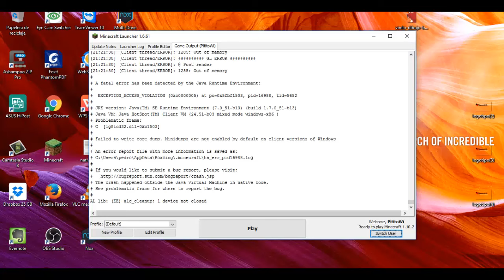UNA BATALLA MUY ÉPICA | LUCKY ISLAND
Por motivos personales y laborales el canal estuvo de lado un tiempo, hoy volvemos de nuevo, seguramenteno con tanta frecuencia pero si para echar buenos raticos¡¡

LOS REINADOS DEL HUEVO! LORD WILLY Y VEGETTA!
Lucky Blocks DELTA | COFRE FURIOSO | Desafío de la Suerte Especial - #156
¿PORQUE ME HACES ESTO MINECRAFT?
DEJA DE SEGUIRME!!! - Egg Wars Minecraft
LUCKY ISLANDS Con VEGETTA | El DÍA que comimos HUMANOS!!
BRIGADA ANTI-FOCUS! AU AU AU!
BUILD BATTLE CON WILLY - DIA DE VICTORIAS!
PLANETA VEGETTA - CAZADOR DE MASCOTAS! #44
EGG WARS - CAZADORES DE HUEVOS!
HUEVO EXPLOSIVO Y COMPAÑERO ASESINO!
BUILD BATTLE - MARAVILLOSA CASA DEL ARBOL c/ Vegetta
DRAGÓN en la OSCURIDAD!! Minecraft PvP c/ Vegetta - Lucky Islands
Lucky Blocks SLY | DEMONIO ROJO | Desafío de la Suerte Especial - #155
UN EQUIPO DE LOCOS!!! Juegos del Hambre!! Minecraft PvP c/ Alexby, Vegetta y sTaXx
CAZANDO POKEMON EN IBIZA | POKEMON GO
COMPLETADO!! INFINITY DUNGEON #2 | Minecraft
SI ME BUSCAS,ME ENCUENTRAS! AU AU AU!
Minecraft: Doctor WHO Lucky Blocks | LOBEZNO! | Desafío de la Suerte Especial - #131
MINECRAFT EN 2.0
PLANETA VEGETTA - TODO TOMA FORMA! #14
KARMALAND2 - CERDITOS ENFERMOS!! #120
PLANETA VEGETTA - EL NETHER DE LA PRODUCTIVIDAD! #13
Minecraft: Doctor WHO Lucky Blocks | LA COSA! | Desafío de la Suerte Especial - #130
KARMALAND2: EL CEMENTERIO DE KARMALAND! #110
UNA AVENTURA IRREPETIBLE!! INFINITY DUNGEON #1 | Minecraft
PLANETA VEGETTA - EL MARTILLO DEL CONSTRUCTOR! #12
Minecraft: Doctor WHO Lucky Blocks | CAPITÁN AMÉRICA! | Desafío de la Suerte Especial - #129
PRINGADOS VOLADORES! - CARRERA WIPEOUT sTaXx vs Willyrex - MINECRAFT - sTaXxCraft
VUELVE EL PILLAMIENTO!! - Willyrex vs sTaXx - Carrera épica Lucky Blocks